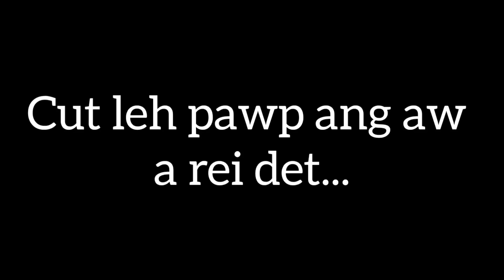Prank// Chawlhni tlai hmeh tur Vawksa bel kan thukru😅// Nuber eirawngbawl a hawihai ngei e